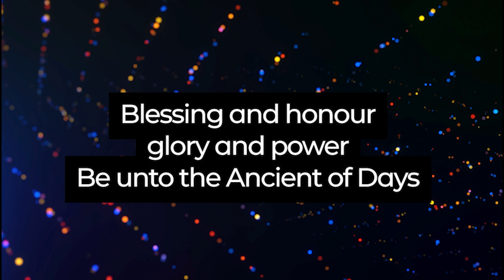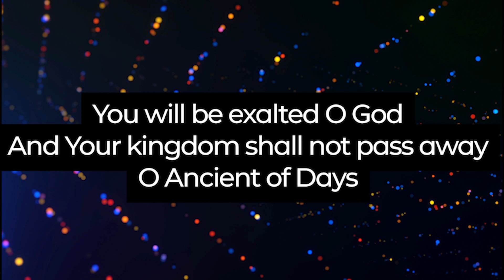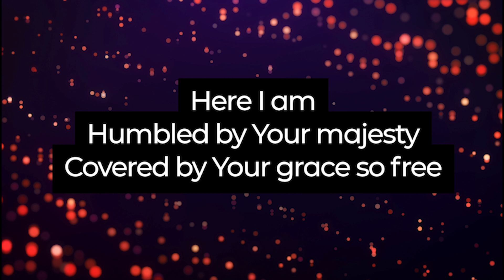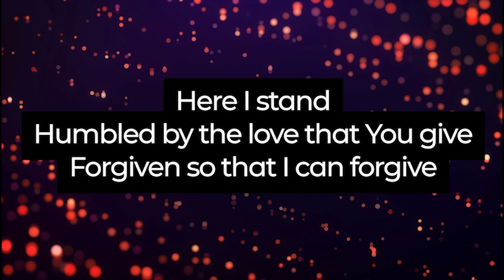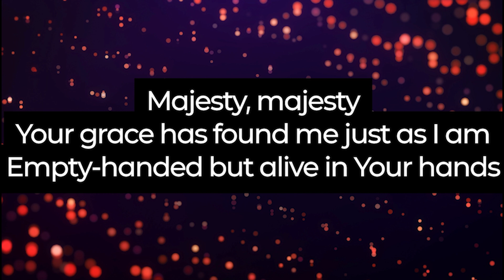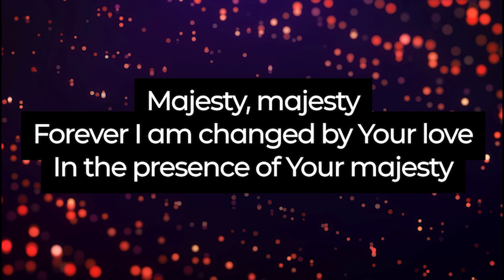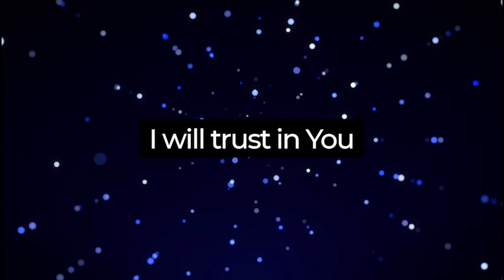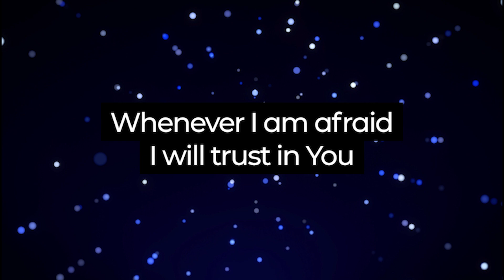Song of Deliverance | Andrew Scotland (Ancient of Days, Majesty, You are My Hiding Place)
Andrew Scotland brings us our first episode of Songs of Deliverance!
Featuring:
Ancient of Days by Ron Kenoly
Majesty by Delirious
You are My Hiding Place by Selah